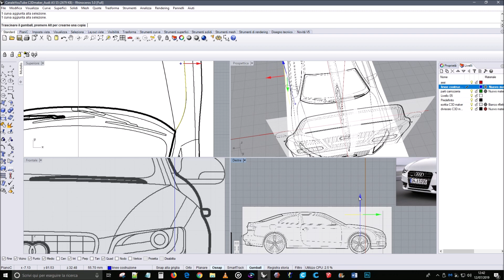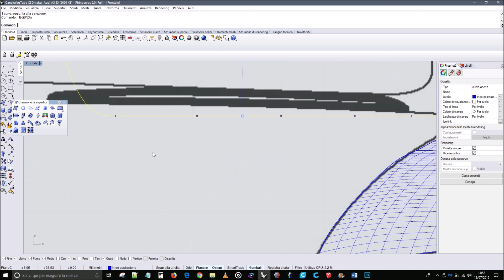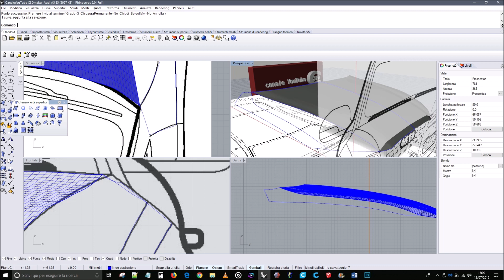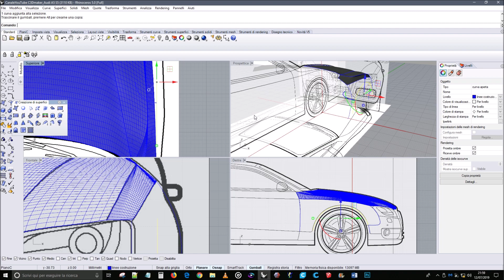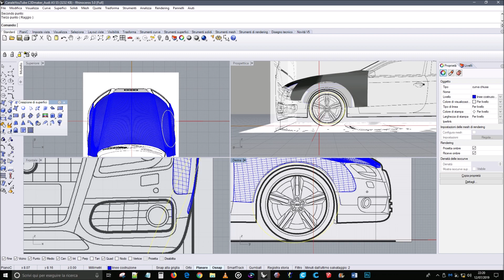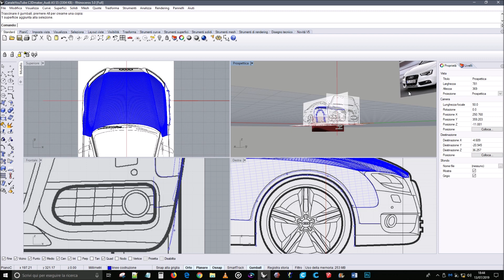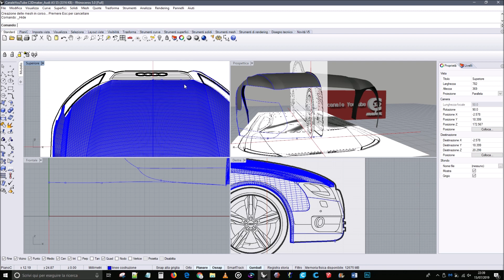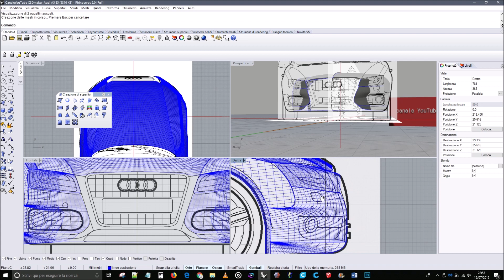Car Modeling | Audi A5 1/6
👉👉 Attenzione 👈👈
Mi e' stato chiesto di linkare il file di Rhino con il cerchio in lega gia' realizzato.
Questa e' la modellazione 3D di un Audi A5 . Il risultato finale non e' a livelli professionali e non vuole esserlo . E' come al solito una esercitazione per usare al meglio i comandi gia' conosciuti .
Per eseguire l'esercitazione ho messo a disposizione le immagini di riferimento usate per tracciare le curve e anche il cerchio in lega che si vede nel video tutorial.

Trovate tutto nelle parti 1/6 2/6 3/6.

Questo e' un tutorial per chi si vuole avvicinare ad usare Rhinoceros per realizzare la modellazione di automobili. Sono le tecniche di base , non sono rispettate le regole di tangenza e alcune curve hanno realizzato polisuperficie non perfette (vedi paraurti posteriore sinistro) ma l'obbiettivo e' quello di capire l'ABC e avere gli strumenti per essere indipendenti. La modellazione e' stata lunga , alla fine molti dettagli mancano . Dei fari anteriori ho creato la struttura interna e i vetri sono trasparenti. Da li fare la parte interna e' abbastanza facile richiede solo pazienza.
In sostanza questo tutorial e' fondamentale per capire come approcciarsi alla costruzione di un automobile con Rhinoceros , e' un vecchio tutorial molto approssimativo ma molto efficace nel capire cosa e come fare. Partendo da questo video e padroneggiando le tecniche potete tranquillamente arrivare a realizzare i modelli che ho fatto io e che trovate sulla mia pagina instagram.
Non rimane che divertirvi a provare.
I comandi piu' usati sono stati "superficie da una rete di curve" , "sweep a 1 o 2 binari". Uso della curva di bezier per tracciare le linee di costruzione. Io ho preferito fare tutto manualmente ma si poteva usare anche quella di interpolazione per piu' punti , usata per tracciare le linee del cofano posteriore della A5 Sportback. Esistono tecniche piu' sofisticate per esempio per creare le linee di costruzione rispettando l'inclinazione della carrozzeria. Se spulciate tra i mini tutorial dovreste trovarle.

Sono presenti una serie di tutorial dei comandi di Rhinoceros  nel canale YouTube che riguardano i singoli comandi , basta vedere la playlist.

--riepilogo momenti salienti della modellazione;
00:00-18:59 linee costruzione cofano
19:00-20:49 superfici cofano
20:50-26:19 linee costruzione fiancata anteriore provvisorie
26:20-27:29 superficie provvisoria fiancata alta
27:30-47:49 linee costruzione fiancata
47:50-54:39 superficie fiancata
54:40-1:20:59 linee costruzione paraurti anteriore , faro
1:21:00-1:26:35 superfici fari e paraurti provvisorie
Se hai bisogno di uno degli oggetti presenti nel canale YouTube oppure nel canale Instagram puoi scrivermi ✍️ via mail ;

Musiche;

CPT - Drew Banga
Mia - Jeremy Blake
Aviated - Nana Kwabena
Ferris Wheel - Quincas Moreira
Spin and Scratch - JR Tundra
Sunny Morning - Bruno E.
75 & Lower - DJ Williams
Late Nights - Causmic
Dwarf Star - Freedom Trail Studio
Six Feet Off The Ground - Nana Kwabena